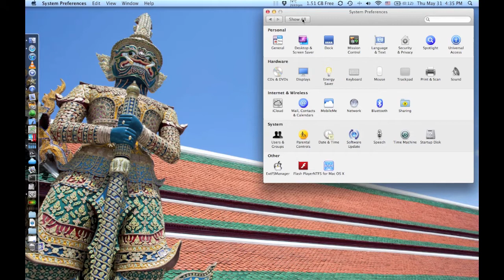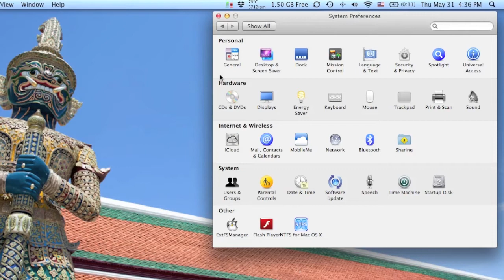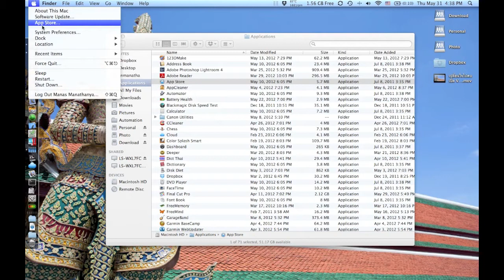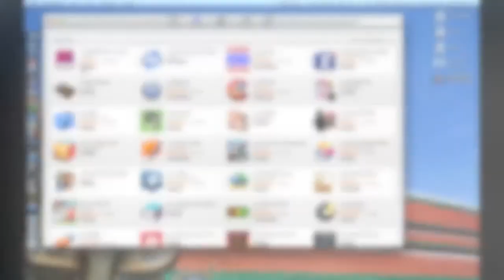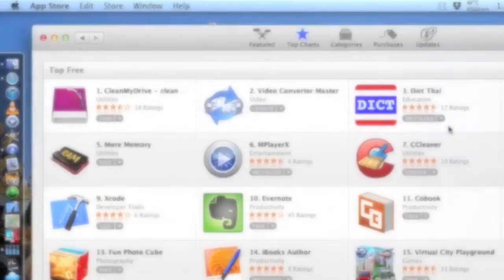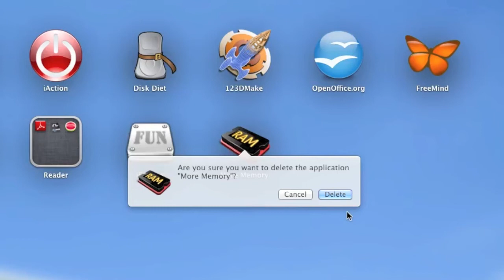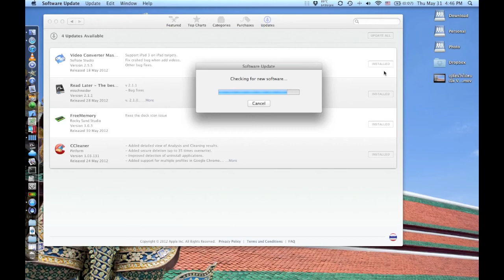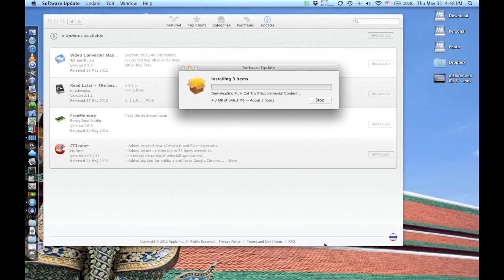เปลี่ยนใจไปคบเปิ้ล Vol 13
มาดูการ Update ของ System และ Application กัน